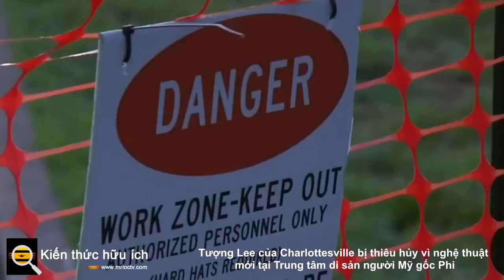Tượng Lee của Charlottesville bị thiêu hủy vì nghệ thuật mới tại Trung tâm di sản người Mỹ gốc Phi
CHARLOTTESVILLE, Va. - Bức tượng của Tướng Liên minh miền Nam Robert E. Lee đã thu hút các cuộc biểu tình bạo lực đến Charlottesville, Virginia, sẽ được làm tan chảy và biến thành một tác phẩm nghệ thuật công cộng mới bởi một trung tâm di sản người Mỹ gốc Phi.

Hội đồng thành phố đã quyết định cách thức tiêu hủy bức tượng hiện đã bị dỡ bỏ ở trung tâm của cuộc biểu tình Đoàn kết cánh hữu vào năm 2017 trong một cuộc họp kéo dài đến sáng thứ Ba, The Daily Progress đưa tin .

Bức tượng Lee và một bức tượng khác của Tướng Liên minh miền Nam Thomas "Stonewall" Jackson đã được dỡ bỏ vào cùng ngày trong tháng Bảy. Theo tờ báo, thành phố đã nhận được sáu đề xuất từ ​​các đơn vị quan tâm đến việc lấy một trong hai đề xuất này.

Các thành viên hội đồng đã bỏ phiếu để tặng bức tượng Lee cho Trung tâm Di sản Người Mỹ gốc Phi thuộc Trường Jefferson, nơi đề xuất "Swords Into Plowshares" đã nhận được gần 30 lá thư ủng hộ từ các tổ chức và cá nhân, bao gồm Hậu duệ của các Cộng đồng nô lệ tại Đại học Virginia và con cháu của Monticello. cộng đồng nô lệ.

Giám đốc điều hành của trung tâm, Andrea Douglas cho biết: “Hy vọng của chúng tôi với 'Swords into Plowshares' là tạo ra thứ gì đó có thể biến những thứ từng là độc hại trong không gian công cộng của chúng tôi thành một thứ gì đó đẹp đẽ hơn có thể phản ánh các giá trị xã hội của toàn cộng đồng chúng ta". "Chúng tôi đang mang đến cho mọi người cơ hội tương tác với những câu chuyện của chúng tôi và lịch sử của chính chúng tôi. Dự án này cung cấp một bản đồ lộ trình cho các cộng đồng khác cũng làm như vậy."

Thông cáo báo chí của trung tâm di sản Black-led cũng nói rằng một "quá trình tham gia của cộng đồng" sẽ thông báo cho dự án nghệ thuật công cộng, với số tiền 590.000 đô la đã được huy động.

Tờ báo đưa tin, hội đồng chỉ bỏ phiếu về việc bố trí bức tượng Lee vào sáng thứ Ba. Việc gỡ bỏ nó vào mùa hè này đã diễn ra hơn 5 năm sau khi các nhà hoạt động công bằng chủng tộc tiếp tục thúc đẩy gỡ bỏ nó, thu hút sự phản đối từ các nhóm phân biệt chủng tộc mà đỉnh điểm là cuộc biểu tình chết chóc năm 2017. Tòa án cấp cao nhất của Virginia ra phán quyết thành phố có thể dỡ bỏ tượng Lee và Jackson.